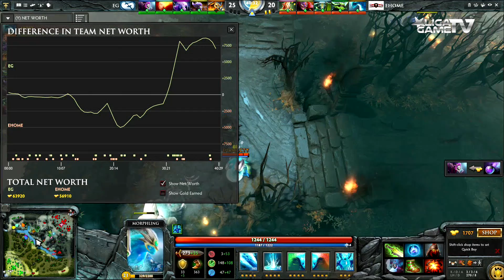MDL Dota 2 League Grand Final : eHome vs Evil Geniuses (EG) - By Ligagame TV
Pertandingan Grand Final dari Mars TV Dota 2 League , antara tim eHome melawan tim Evil Geniuses (EG)
Pertandingan yang disorot kali ini, adalah pertandingan game ke 3.